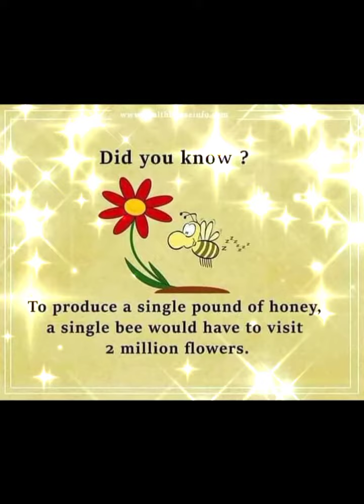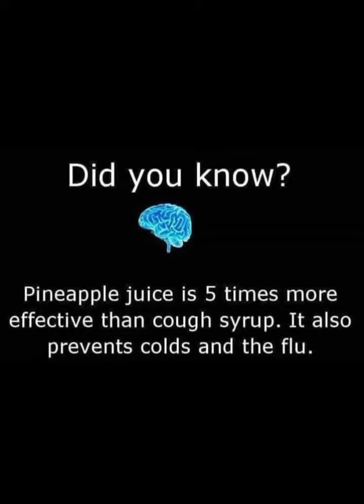HEALTH CARE TIPS... DID YOU KNOW..? |Mr Bhenz Channel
Antioxidant to your body enjoy watching my channel